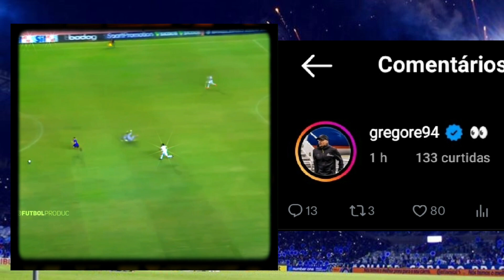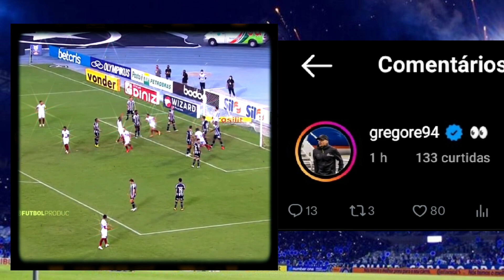✍ MELHOR NOTÍCIA DA SEMANA ! GILBERTO MANTEM SUA PALAVRA E ACERTA COM O CRUZEIRO.